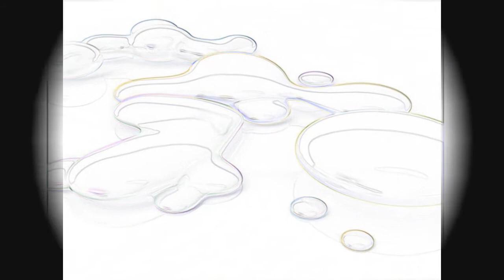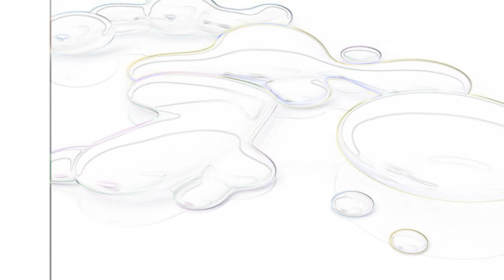Dirty Culture - "Waiting for the Sunrise"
Album: Welcome To My Mind LP

Artist: Dirty Culture

Track: Waiting For The Sunsise